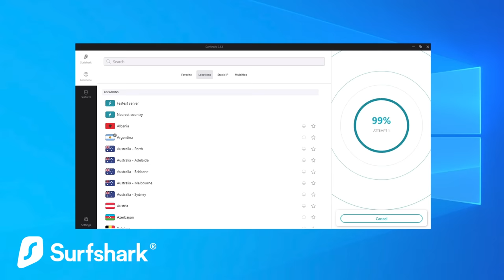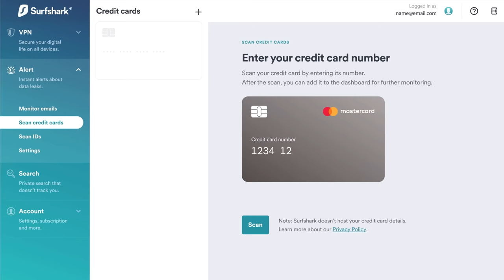I. Kosova Muharebesi (1389) | I. Murad #4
Linkinden Surfshark VPN'i indir - HARP promosyon kodunu gir ve fazladan ücretsiz 3 ay kazan!

Sultan Murad’ın bölgede sürdürdüğü dahiyane siyaset sayesinde Balkan Devletlerinin ayrı parçalar halinde kalmaları temin edilip bu ülkelerin fethedilme planları aksatılmadan sürüyordu.

Bulgaristan ve Yukarı Makedonya’nın zaptından sonra bilhassa Sırplar arasında kıpırdanmalar görülmeye başlanmıştı. Tehlikenin gittikçe büyümesi ve Ploşnik Savaşında Osmanlı kuvvetlerinin yenilgisi üzerine Balkan Devletleri Osmanlı ya karşı büyük bir koalisyon kurdular.

Sırpsındığı Muharebesinde ağır bir yenilgi alan Sırplar, Osmanlı'dan intikam almak için geri geliyorlar...